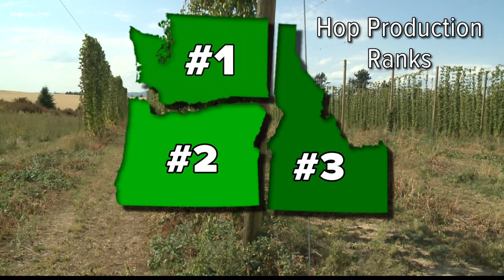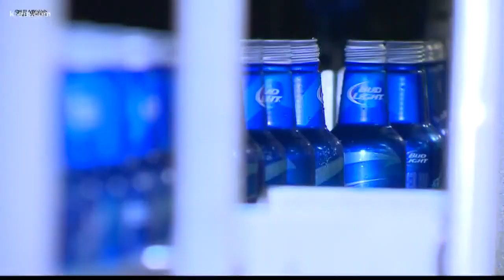Idaho becomes second largest hops producer in U.S.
While Washington continued to lead the U.S. in hop production by a wide margin, the report noted that Idaho surpassed Oregon in both hop acreage and production in 2018.